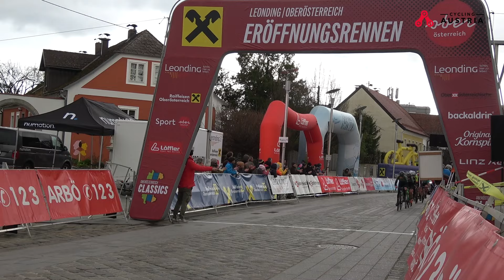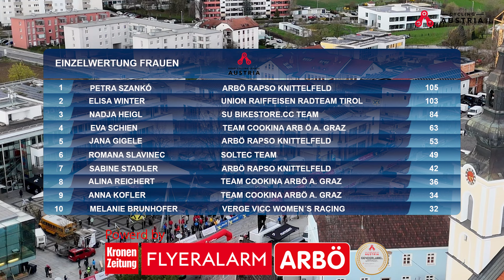Road Cycling League Austria 2024 - 63. Saisoneröffnungsrennen in Leonding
Sowohl die Deutsche Corinna Lechner (Wheel Divas Cycling) als auch der Slowene Jaka Primozic (Hrinkow Advarics) holen sich im Sprint einer kleinen Spitzengruppe den Tagessieg beim ersten Road Cycling League Austria Rennen in Leonding. Petra Zsankö (ARBÖ Rapso Knittelfeld) übernimmt die Gesamtwertung bei den Frauen, Primozic bei den Herren.